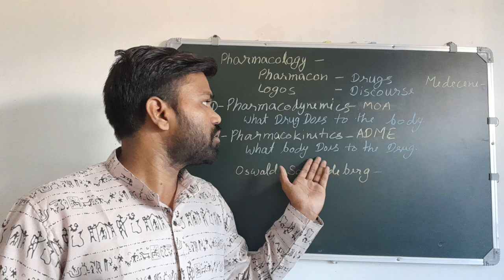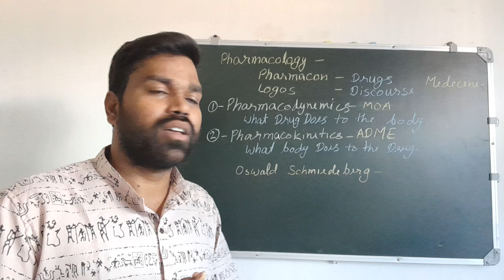Definition of Pharmacology D.pharma 2nd year Lecture-1